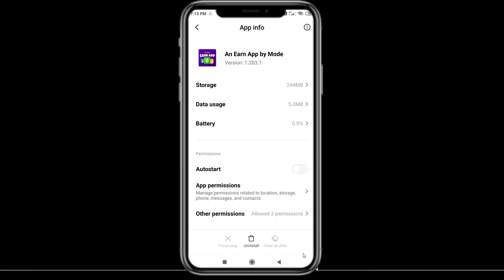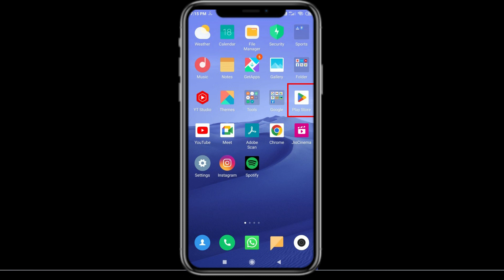Fix An Earn Unfortunately Has Stopped | An Earn Stopped Problem | PSA 24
Let's start and How to Fix An Earn Unfortunately Has Stopped Solution - An Earn Stopped Problem. Apart from that, if your An Earn keeps stopping then it will be very useful for you.